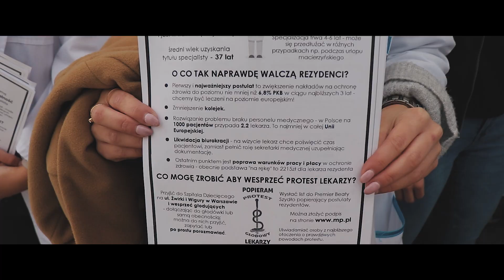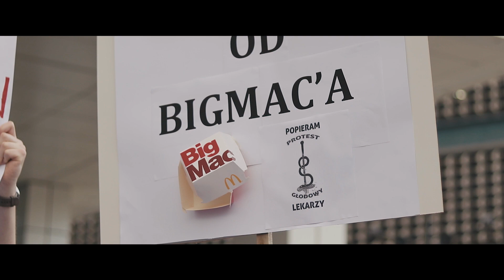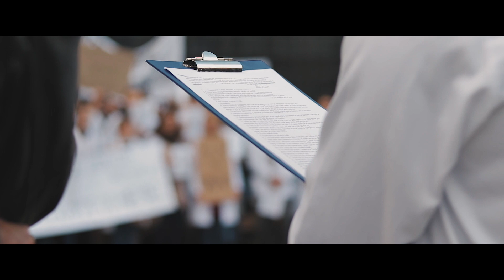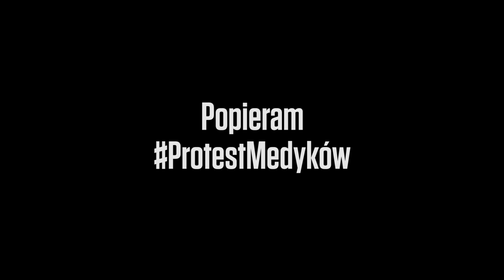Głos studentów wspiera rezydentów!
Rezydenci jesteśmy z wami! 💪🏻

Wykorzystana muzyka:
► Jarle Skavhellen – The Ghost In Your Smile

Wszystkie nagrania wykonano przy użyciu Canon 80D i DJI Mavic Pro.